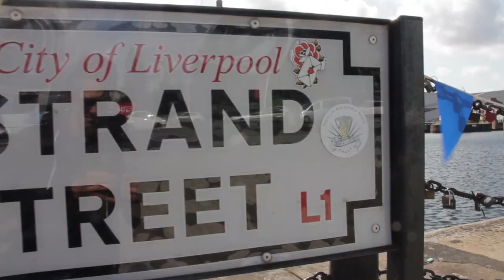Liverpool ||Travel video